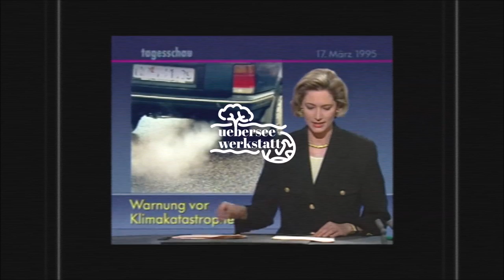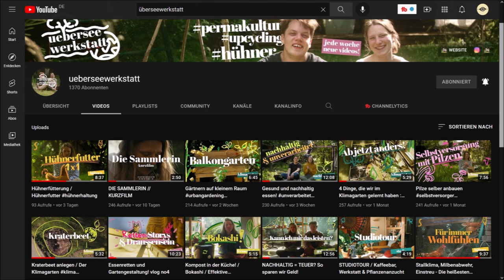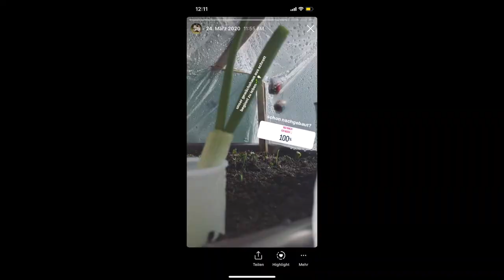Der Klimagarten - "Aus Scheiße Gold machen" | Im Gespräch mit der ueberseewerkstatt | 🎬 Folge 231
Spannende Gäste in meinem Garten aus Hamburg, die Greta und der Paul sind hier zu Besuch und wir sprechen über verschiedene Themen aus der Permakultur und den Klimagarten. Was bedeutet eigentlich Klimagarten?
Dies und andere interessante Fragen und Antworten in dieser besonderen Folge.
Wünsche Euch gute Impulse und viel Freude beim Anschauen!
Euer Lars_()_

▬▬▬▬▬ Social Media ▬▬▬▬▬